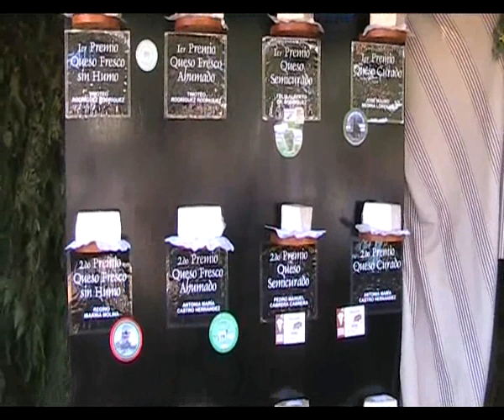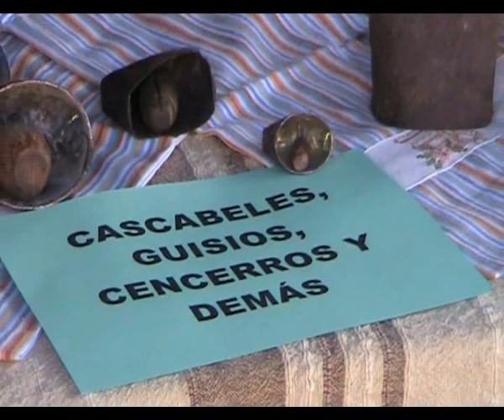Garafia Isla De La Palma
Fiesta de San Antonio Del Monte.